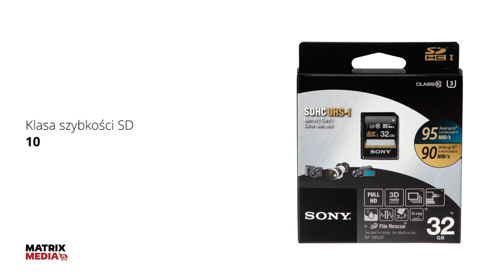Karta pamięci SONY SF32UZ 32GB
Karta pamięci SONY SF32UZ 32GB to cenny dodatek dla urządzeń mobilny, aparatów oraz kamer fotograficznych. Poznaj specyfikację techniczną modelu oraz jego najważniejsze zalety!

Kod producenta: SF32UZ
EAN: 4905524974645